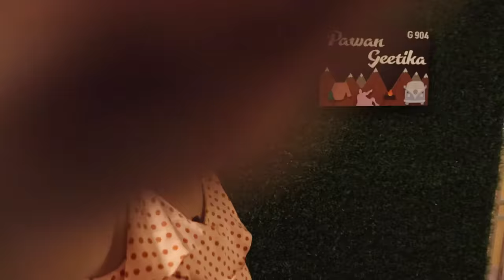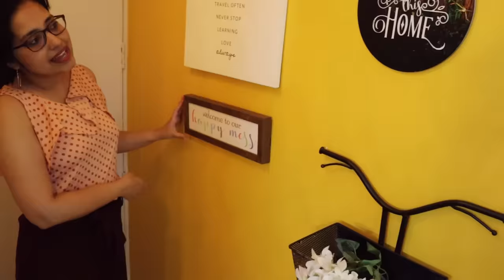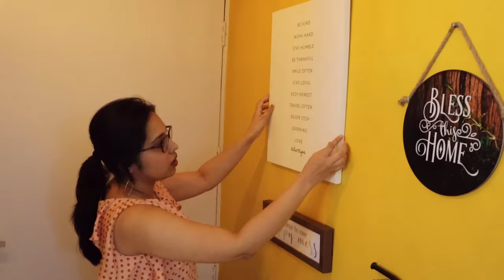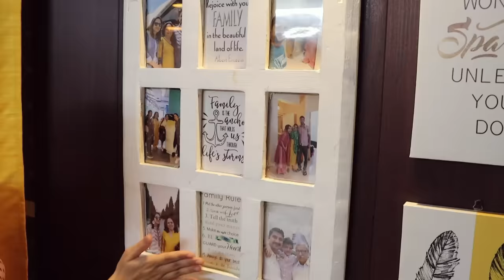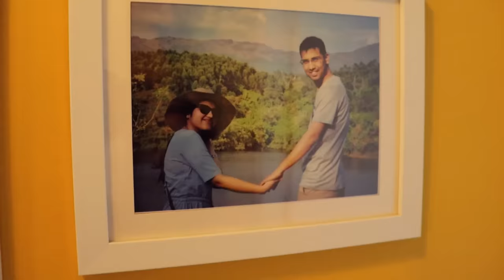Home Tour | 3BHK apartment tour with lots of Decor ideas | House tour | Geetika Arya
Finally, the home tour is here!

Entryway:
Cycle décor piece
Wall-mounted black light
Artificial hanging flowers
Circular rug
White canvas with quotes
Edison bulbs

Wall art set of three décor pieces
White spotlight
Cushion covers: Black and white macrame
Wall shelves set of 3
Black Hanging lamp
Curtains plain yellow cream
Black and white side table with metal legs
Cushion fillers
White and yellow wall décor piece set
Bird keyholder

Living room:
Plant stand
Coffee table
Golden wall mounted light
Blue cushion covers
Floor lamp
Macramé swing
Diwan set
Led lights
Jute basket

Dining room:
Wall metal clock
Hanging light
Wall décor set for dining in wood
Ceramic jars of pickle, chutney, salt etc.
Vintage floor lamp
Jute small planter
Wooden utility decorative cart with the chef
Table runners

Kitchen:
Kitchen rules
Microwave cloth
Refrigerator cloth
Mom’s Cafe hanging
Fridge planter
Coffee mugs hanging
Café Frames
Ceramic planter

Passageway:
Artificial leaves
White frames
White hanging lamp
Black Bracket for hanging planters

2nd bedroom
Hanging lamp
Plain green curtains
printed curtains
Cushion covers red
light yellow
Bolster covers
Circular floor rug
Lippan work wall decor
Krishna keyholder
Foldable wooden table
Golden metal stand
Railing planter stand balcony

Master bedroom
Table clock metal
Rose gold pen stand
Table lamp
Table calendar
White Board with pinboard
Gold metal meshwork
White shelves above study table
Modern Plant stand white and golden
Television (50ich) (but in 50ich)
White side table
White bedside LIGHT
Wall Shelve
Makeup organizer

Balcony:
Bird hanging
Cylinder cover
Hanging lights
Planters for railing: Bigger ones
Plant stand
50 Bulb Solar light
Grass mat
Money plant Creeper
Miniatures
River Bridge
Blue sand